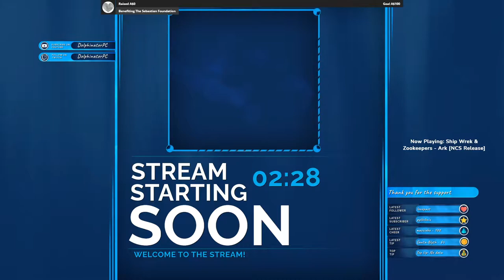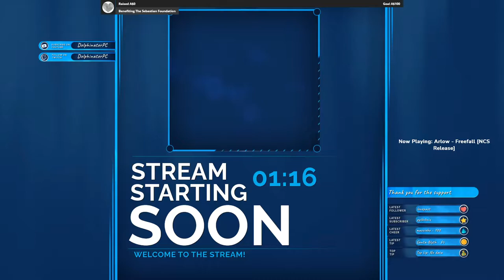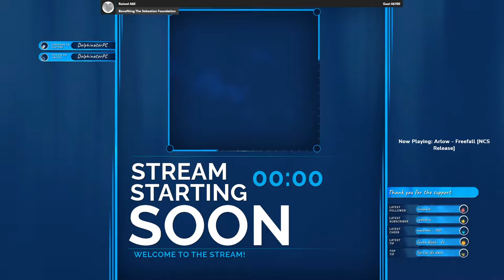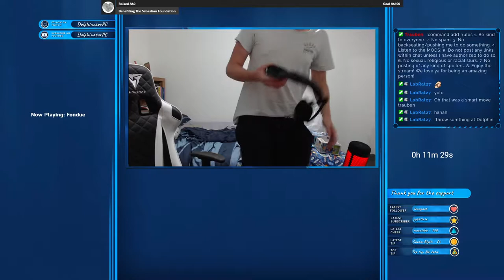Patience is virtue bois! | Rainbow Six Shenanigans Feat. Zhespy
Playing some saucy Rainbow Six Siege with none other than Zhespy. There was a lot of intense moments in this stream, but we got there in the end. Hope you guys are having an amazing day!